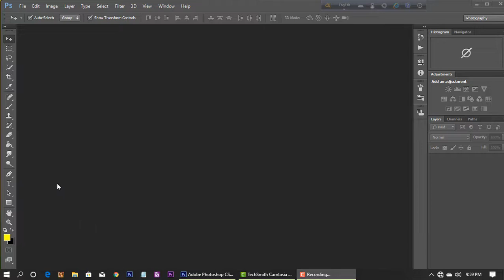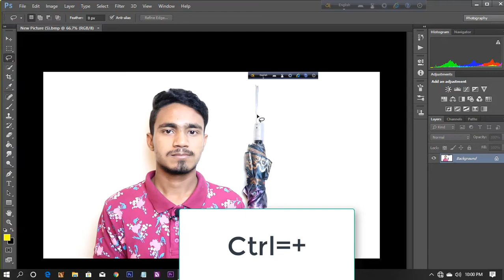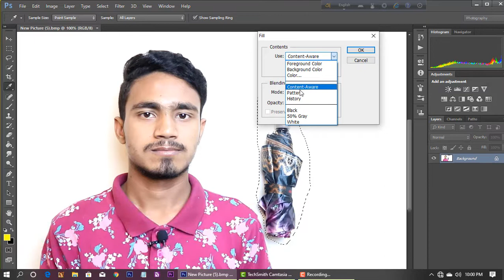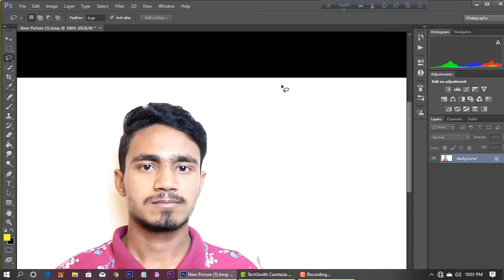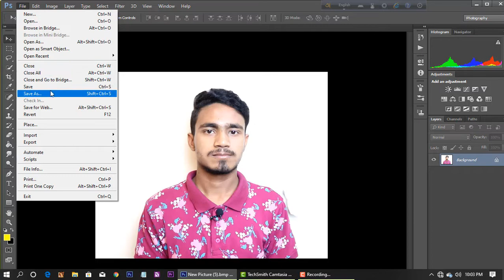How to Remove Anything From a Photo in Photoshop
How do you remove something from the picture?In this video I have highlighted how you can remove something from your picture,that does not look good for your image.

🌐(Bangla Tech Point) all Tutorial🌐

How to Remove Anything From a Photo in Photoshop- Tutorial – 01

iPhone 11 Pro and 11 Pro Max  review- Tutorial – 02

How to Remove the Background of Any Photos – Tutorial – 03

How  to Create YouTube Video Thumbnail in Photoshop – Tutorial – 04

কিভাবে অল্প সময়ে পাসপোর্ট সাইজ ছবি তৈরী করবে – Tutorial- 05

🌐 Photoshop Tutorial 🌐